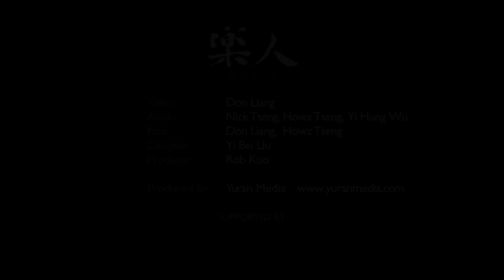柯泯薰 - 卡夫卡 ｜樂人Session x 好多咖啡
樂人的影片也能在iMusee上收看！
使用行動裝置背景收聽更方便～ 限時免費！

柯泯薰 / 卡夫卡

遠方的燈忽明忽滅 烏鴉無聲低鳴 影子有躁動的聲音
濃霧裡面有明顯地 矮房子在哭泣 人們總遺忘了曾經
大海天空越來越淺 綠葉佈滿灰
看不見你越來越遠消失不見
路的曲折 天的寬闊
視線模糊 只能奔走
該去哪裡 要去哪裡 而你在哪裡
置身在我剛望見不安的那景象裡
成為了靜止不再變動的畫
渴望與你來這片森林
能不能在這等你 等你打開我的心